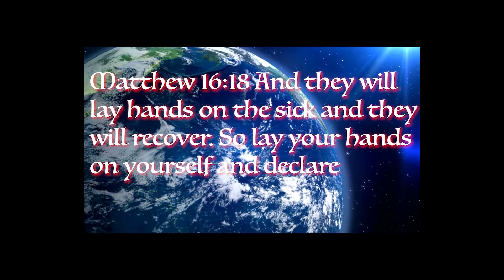Your Armor and Your Faith w/Pastor Billy Traughber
Pastor Billy teaches on our spiritual armor and our faith. From Bethel Family Worship Center in Lafayette, TN